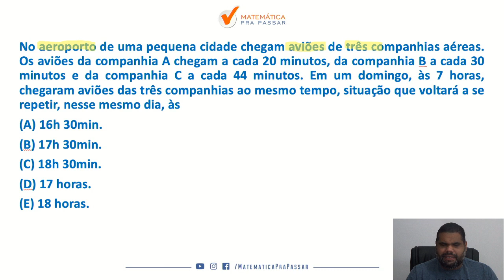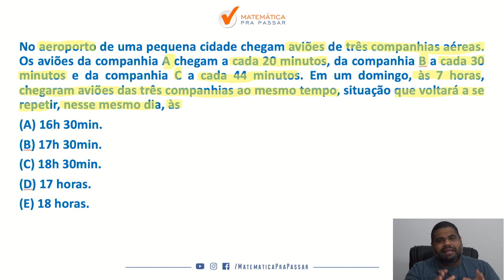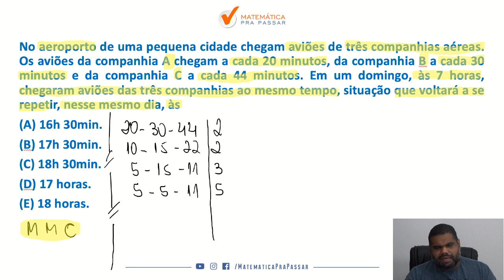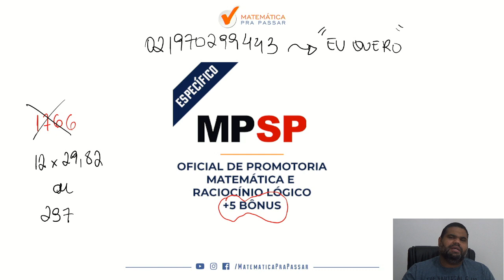Quiz de MMC para Oficial de promotoria do MP-SP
Você não sabe  MMC para Oficial de promotoria do MP-SP  ?

Então você precisa aprender com esse vídeo onde nosso professor, Marcão, mostra  MMC para Oficial de promotoria do MP-SP.

Você terá um passo a passo para aprender  MMC para Oficial de promotoria do MP-SP  e sair na frente de muitos concorrentes e mandar bem no concurso do MP-SP.

Agora basta dar o play no vídeo e aprender com o Método MPP  MMC para Oficial de promotoria do MP-SP.